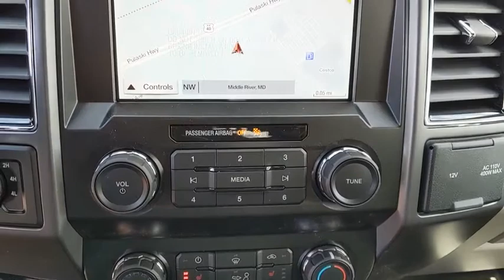2019 Ford F-150 Baltimore, Wilmington, White Marsh, Rosedale, MD K1208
Abyss Gray Metallic New 2019 Ford F-150 available in Baltimore, Maryland at

Factory MSRP: $52,370 $15,080 off MSRP!2019 Ford F-150 XLTOur Price You See, Is the Price You Get guarantee is exactly that. We will only include the standard Ford rebates and never include rebates such as college grad or active duty military in our pricing. We are committed to making your buying experience as transparent and easy as possible. Our internet pricing does not include your local taxes, local tags, our $299 dealer processing fee, or destination and delivery ($875-$1,595). Internet pricing does include Ford Financing rebates if applicable and is not compatible with any 0% or other special financing offers. Rebate structure may be different for leasing. See dealer for details.All vehicles come with the Al Packer Customer Advantage Plan at no extra charge which includes free Oil Changes, free Car Washes, and up to $1,000 in service savings! Price includes: $750 - Bonus Customer Cash. Exp. 07/01/2019, $1,750 - Retail Customer Cash. Exp. 07/01/2019, $750 - Ford Credit Retail Bonus Customer Cash. Exp. 07/01/2019, $1,000 - Special Package Retail Customer Cash. Exp. 07/01/2019, $500 - Retail Bonus Customer Cash. Exp. 07/01/2019, $1,000 - Retail Trade-In Assistance Bonus Cash. Exp. 04/30/2019
XLT POWER EQUIPMENT GROUP -inc: LED Box Lighting Power-Sliding Rear Window privacy glass overhead console dome lamp replacement and front and back map lamps Rear Window Defroster 110V/400W Outlet,MAGNETIC METALLIC,ENGINE: 2.7L V6 ECOBOOST -inc: auto start-stop technology 3.55 Axle Ratio GVWR: 6 600 lbs Payload Package,VOICE-ACTIVATED TOUCHSCREEN NAVIGATION -inc: pinch-to-zoom capability SiriusXM Traffic and Travel Link Note: SiriusXM Traffic and Travel Link includes a 5-year prepaid subscription SiriusXM Traffic and Travel Link service is not available in Alaska or Hawaii SiriusXM audio and data services each require a subscription sold separately or as a package by Sirius XM Radio Inc If you decide to continue service after your trail the subscription plan you choose will automatically renew thereafter and you will be charged according to your chosen payment method at then-current rates Fees and taxes apply To cancel you must call SiriusXM at 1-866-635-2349 See SiriusXM customer agreement for complete terms All fees and programming subject to change Sirius XM and all related marks and logos are the trademarks of Sirius XM Radio Inc,TRANSMISSION: ELECTRONIC 10-SPEED AUTOMATIC -inc: selectable drive modes: normal/tow-haul/snow-wet/EcoSelect/sport,CLASS IV TRAILER HITCH RECEIVER -inc: towing capability up to TBD on 3.3L V6 PFDI engine (99B) and 2.7L EcoBoost engine (99P) or up to TBD on 3.5L EcoBoost engine (994) 3.5L EcoBoost High Output engine (99G) and 5.0L V8 engine (995) smart trailer tow connector and 4-pin/7-pin wiring harness,ABYSS GRAY METALLIC,MAGNETIC METALLIC,ELECTRONIC LOCKING W/3.55 AXLE RATIO,FRONT LICENSE PLATE BRACKET -inc: Standard in states requiring 2 license plates optional to all others,FX4 OFF-ROAD PACKAGE -inc: Tray Style Floor Liner Hill Descent Control Off-Road Tuned Front Shock Absorbers Skid Plates (Fleet) fuel tank transfer case and front differential 4x4 FX4 Off-Road Bodyside Decal,EQUIPMENT GROUP 302A LUXURY -inc: 4.2 Productivity Screen in Instrument Cluster Rear Window Defroster SiriusXM Radio 7 speakers and 6-month prepaid subscription Service is not available in Alaska and Hawaii Subscriptions to all SiriusXM services are sold by SiriusXM after trial period If you decide to continue service after your trial the subscription plan you choose will automatically renew thereafter and you will be charged according to your chosen payment method at then-current rates Fees and taxes apply To cancel you must call SiriusXM at 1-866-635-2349 See SiriusXM Customer Agreement for complete terms All fees and programming subject to change Sirius XM and all related marks and logos are trademarks of Sirius XM Radio Inc XLT Chrome Appearance Package 2 chrome front tow hooks Tires: P275/65R18 OWL A/S Chrome Step Bars 2-Bar Style Grille w/Chrome 2 Minor Bars silver painted surround and black background mesh Chrome Door & Tailgate Handles,Four Wheel Drive,Power Steering,ABS,4-Wheel Disc Brakes,Brake Assist,Aluminum Wheels,Tires - Front All-Terrain,Tires - Rear All-Terrain,Conventional Spare Tire,Tow Hooks,Power Mirror(s),Intermittent Wipers,Variable Speed Intermittent Wipers,Privacy Glass,Power Door L